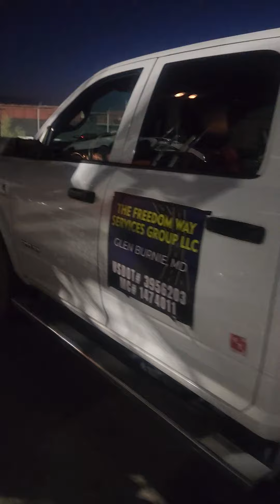out t sparrows point pick up cars going to Gaithersburg md. Volkswagen.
3 har hauler